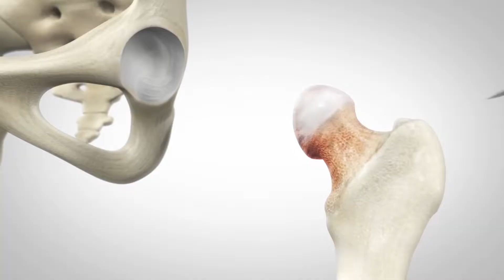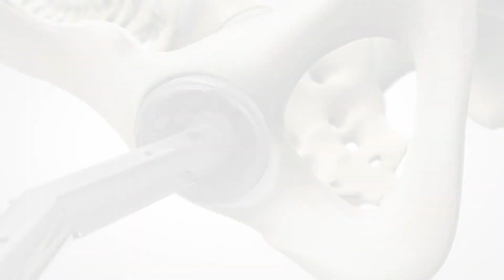Robotik kalça protezi cerrahisi nedir? - Prof. Dr. Olcay Güler (Robotik Protez Cerrahisi)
Memorial Şişli Hastanesi Robotik Protez Cerrahisi Bölümü'nden Prof. Dr. Olcay Güler, robotik protez cerrahisi nedir? sorusuna yanıt verdi.